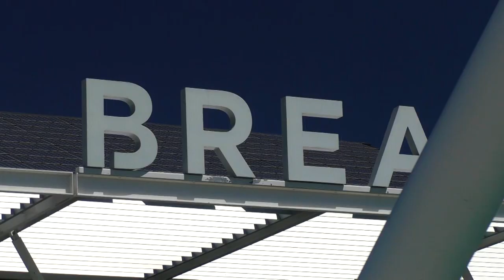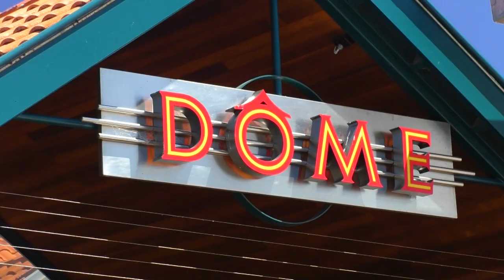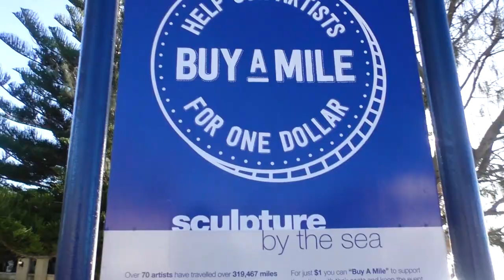AUSTRALIA | Vlog 135 - Exploring Perth's Northern Beaches | OCEAN REEF | HILLARYS | COTTESLOE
Travel Channel | Australia | Western Australia | Perth | Exploring Beaches | Ocean Reef | Hillarys Boat Harbour | Cottesloe Beach | Sculptures by the Sea

Summer in Australia is over but that doesn't mean the good weather is going to end. With the wind currently blowing from the east we have lots of hot weather lined up. So what better to do than head out to the ocean and explore some of Perth's northern beaches?!

Our Equipment